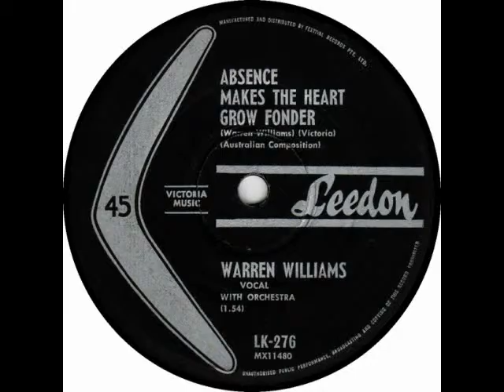Warren Williams - Absence Makes The Heart Grow Fonder